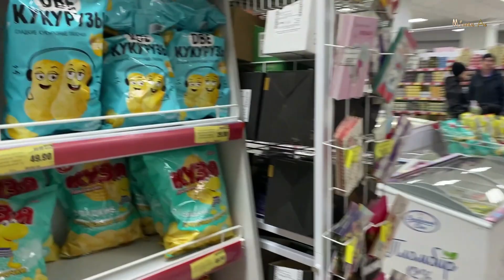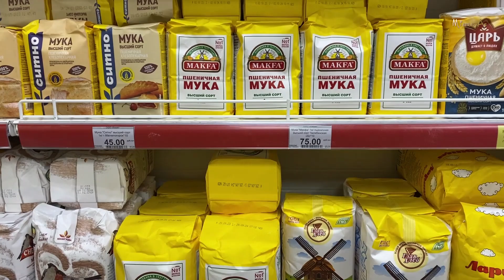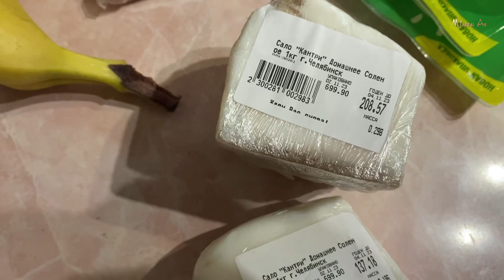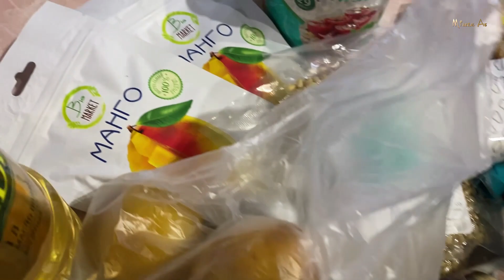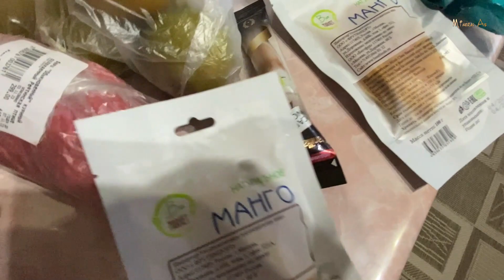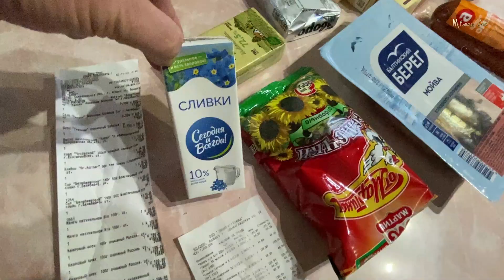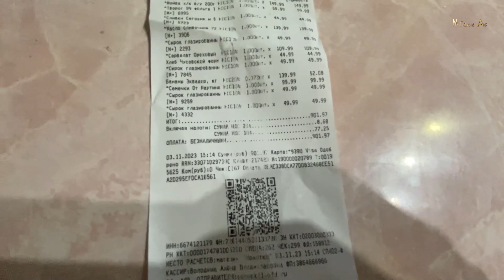3 ноября 2023 ОБЫЧНАЯ ЖИЗНЬ. АСБЕСТ всё тает.Набрала продуктов,обзор) ЦЕНЫ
АСБЕСТ 3 ноября 2023.Что купила,цены.Сколько стоит?ПОГОДА@MineralAs